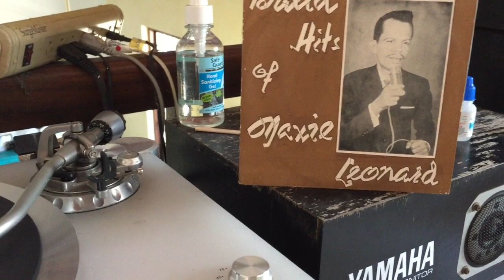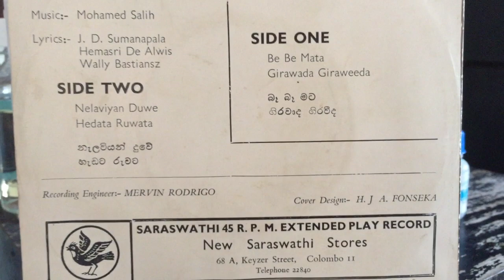Maxie Leonard: Giravada Giravida Lakshana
Lyrics: J.D. Sumanapala?; Melody: Mohamed Salih